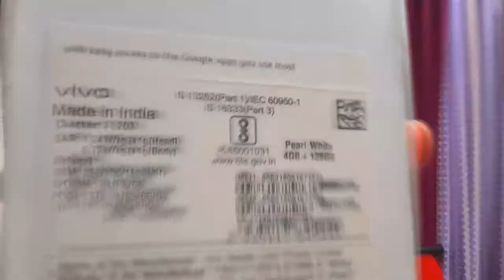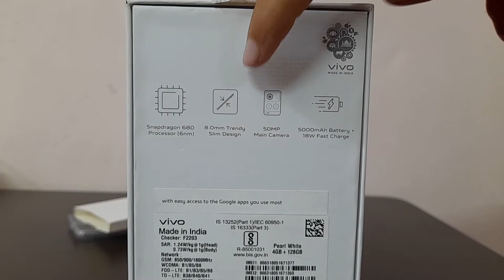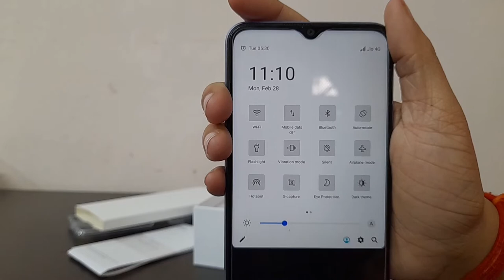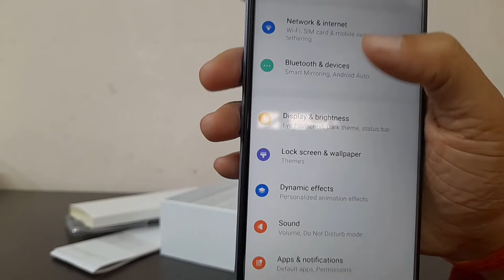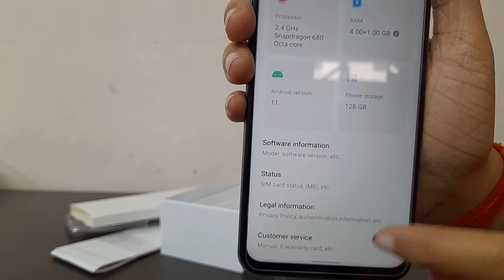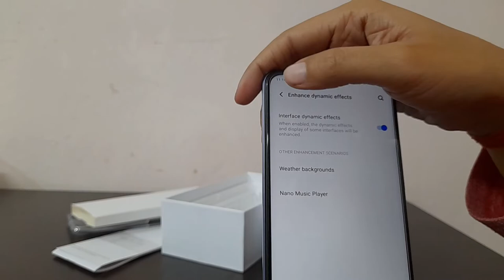Vivo || Y21T Unboxing & Review || Full Features Explained | Price + Camera Review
Hope, this video you will enjoy...

If you have to buy, things that we use to make video (get the link):
Best camera tripod
Best mic for youtubers
Best camera for youtubers
Best ring light for youtubers
Best ring light stand for youtubers